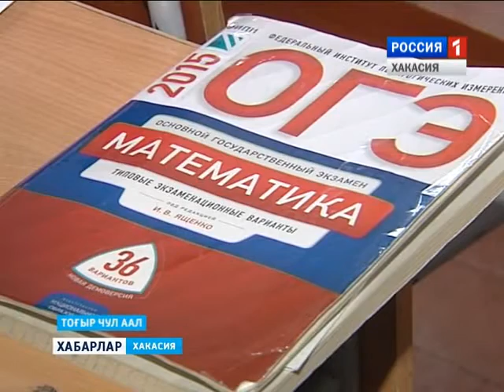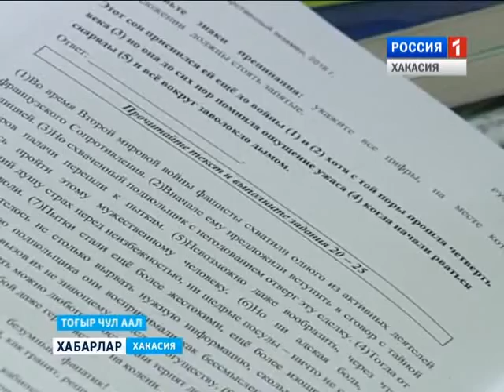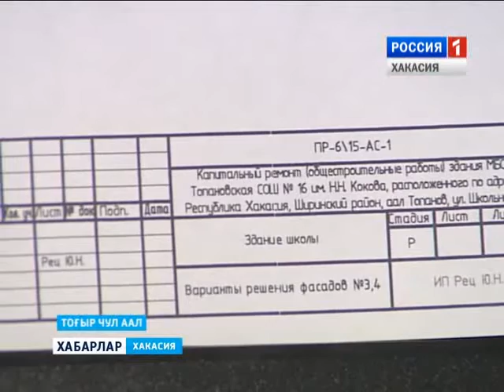Подготовка к ЕГЭ в Топаново 13 05 2016